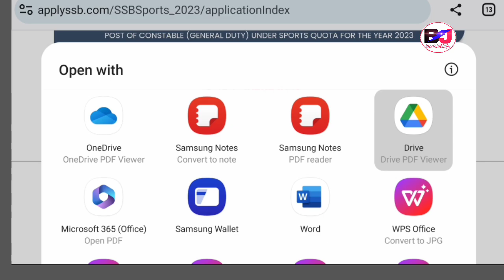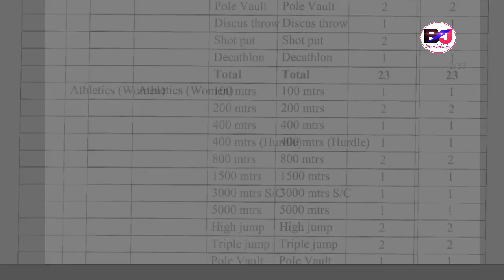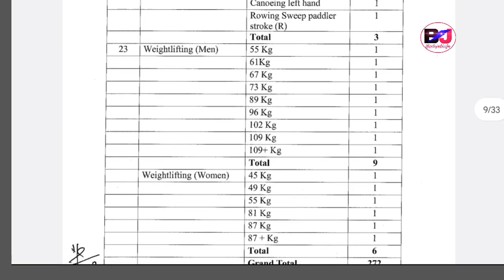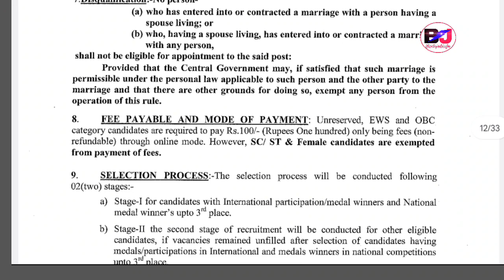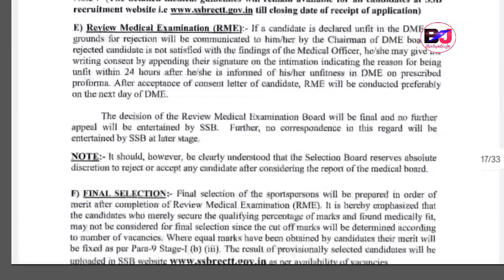SSB (GD) Constable 10th Pass फोरनि साख्रि Male-Female Rally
SSB GD Constable Recruitment Sports Person Recruitment Official Notification Out
SSB New Official Recruitment Big Update and Online Apply Invited for Eligible Candidates.
No of Vacancies 272 All Indian 2023
Online Apply LAST date 19th November 2023

NB:: Male Female 10th Pass and Should Have Certificate of Sports.

Bodo Job Information, Bodo Job Info, Bodo Jobs Update Bodo, Bodo Information Jobs, Bodo Job News BODO, Bodo Jobs Update Bodo, Jobs Info Bodo.